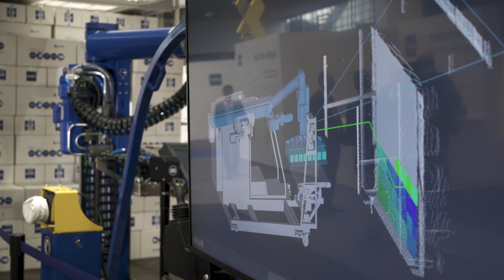Automatische Containerentladung | Copal Handling Systems | SEW-EURODRIVE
WE AUTOMATE! In this customer reference, we will introduce you to the automatic container unloading system by Copal Handling Systems, including automation technology from SEW-EURODRIVE.